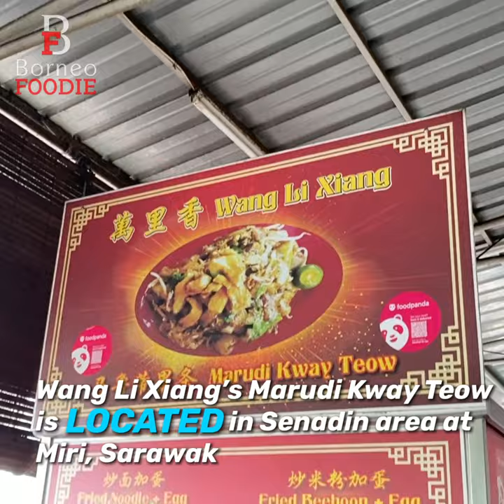MUST TRY MARUDI STYLE Kway Teow in Miri, Sarawak | Malaysia | Borneo Foodie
MUST TRY FAMOUS Marudi style Kway Teow 😍!

Watch till the END to find out how he makes it!

Full location and address details at the of the video.